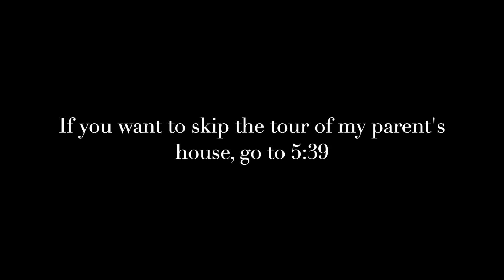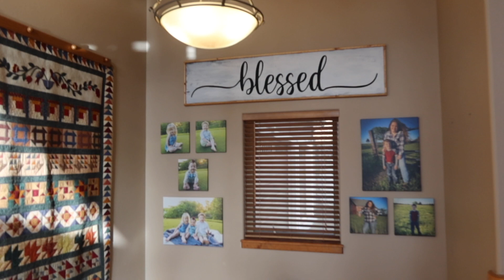This is why I keep getting nauseous | Brad and Rach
So sorry I forgot to date this footage.  This was all from March 15th.
We tour my parents house while it's all clean and ready to go on the market.  Afterward, we head back to our house to tie up a few loose ends before our house has photos taken before being listed!